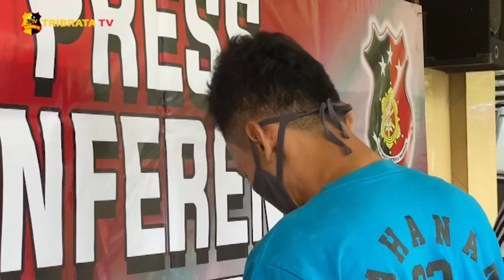POLISI TEMBAK SPESIALIS PENCURI RUMAH KOSONG DI KALIDERES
Pelaku pencurian rumah kosong di jalan Prima Kampung Menceng, Kalideres, Jakarta Barat, berhasil di tangkap aparat kepolisian Polsek Kalideres.

Pelaku terpaksa di lumpuhkan lantaran saat hendak di lakukan penangkapan berusaha melawan petugas.

Kapolsek Kalideres Kompol Slamet Riyadi mengatakan petugas kepolisian berhasil melakukan penangkapan terhadap pelaku pencurian rumah kosong, dimana aksinya sempat terekam oleh CCTV milik korban.

Pelaku merupakan seorang residivis yang sudah beberapa kali melakukan aksinya dengan kasus yang sama. Dari hasil pemeriksaan pelaku telah melakukan pencurian sebanyak empat kali di wilayah Kalideres dan juga di wilayah lainnya.

Barang bukti yang berhasil di amankan yaitu satu unit motor, topi, pakaian, satu unit handphone dan dua buah obeng yang di gunakan untuk membobol rumah korban.

Untuk mempertanggung jawabkan perbuatannya pelaku dikenakan pasal 362 KUHP dengan ancaman hukuman 5 tahun kurungan penjara.

Tim Liputan : Luluwita dan Fitri

Salam Tribrata.